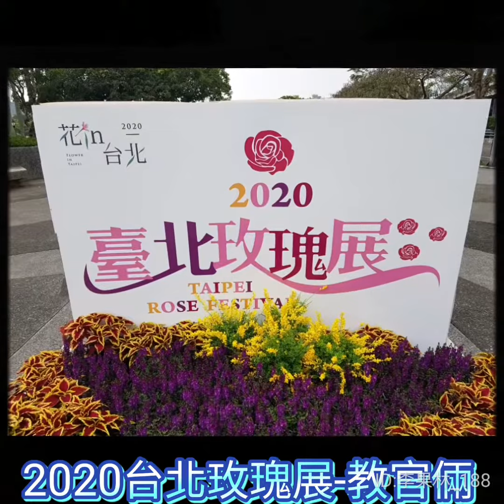2020台北玫瑰展-教官倆。